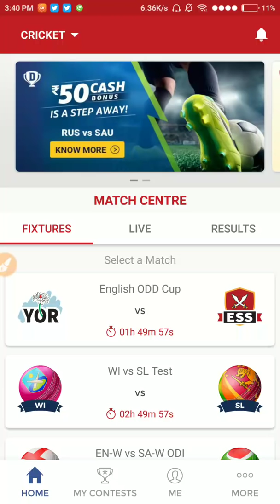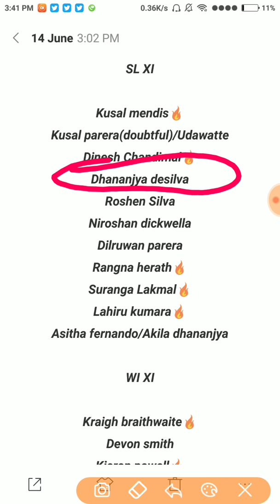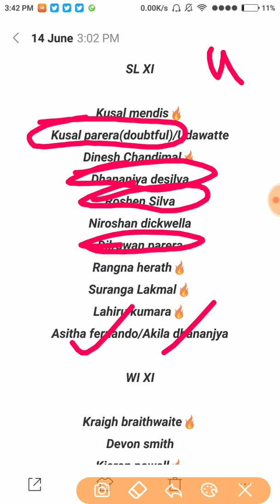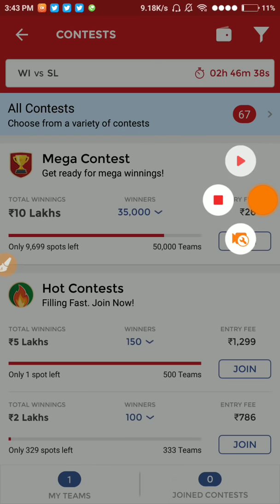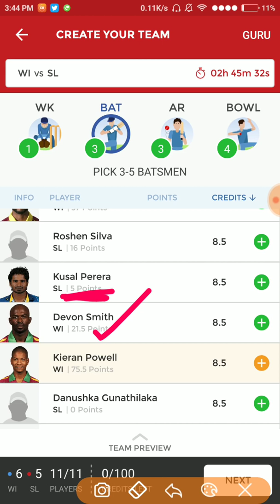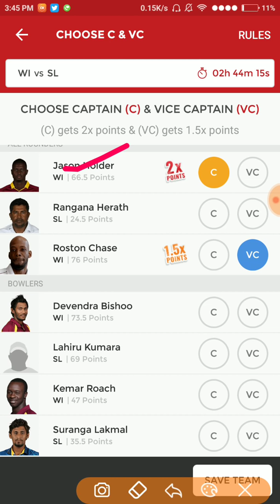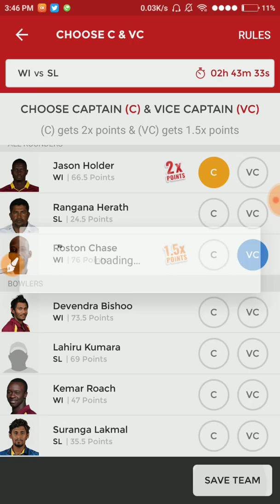WI VS SL 2ND TEST MATCH | DREAM 11 TEAM PLAYING 11 | FANTASY CRICKET PREDICTION SL VS WI 14 JUNE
click on link to Join (its Free)